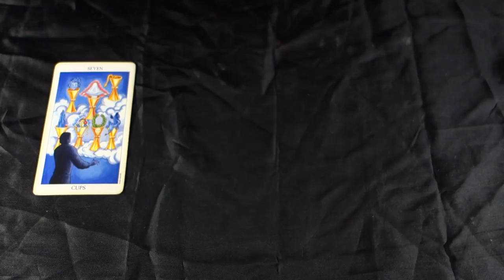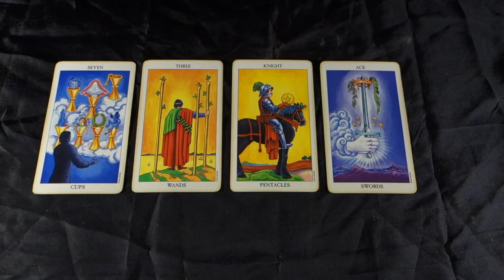GEMINI! BEGINNING A SPECIAL PARTNERSHIP! Gemini Weekly Tarot Reading May 28 - June 3rd 2018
GEMINI! BEGINNING A SPECIAL PARTNERSHIP! Gemini Weekly Tarot Reading May 28 - June 3rd 2018 for all Gemini sun, Gemini moon and Gemini rising signs! For more about me, my services and specials check out my